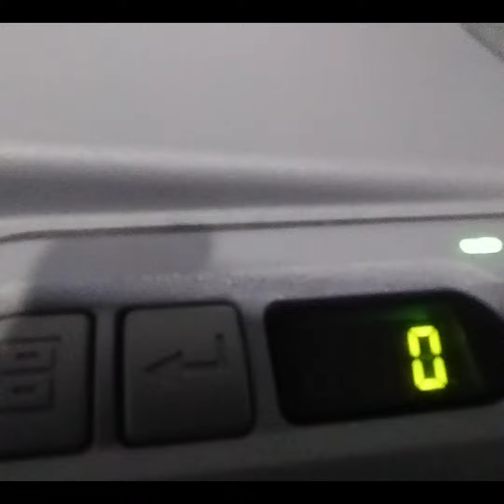HOW TO RELOAD FILM SHEET FUJIFILM DRYPIX SMART CR